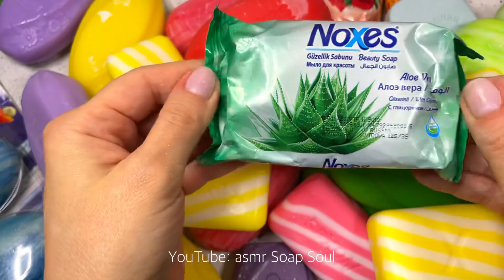Soap opening HAUL. Unpacking soap. Асмр распаковка мыла #72